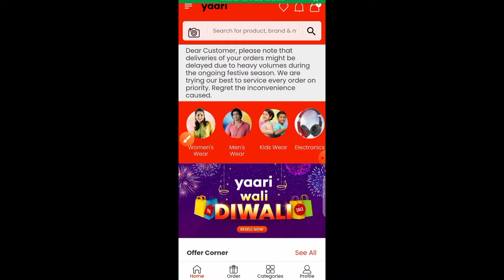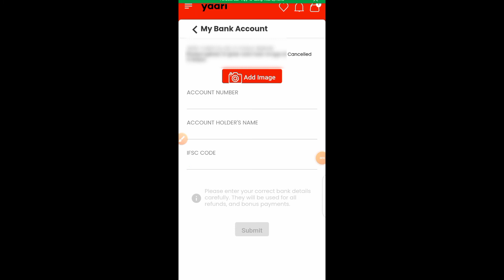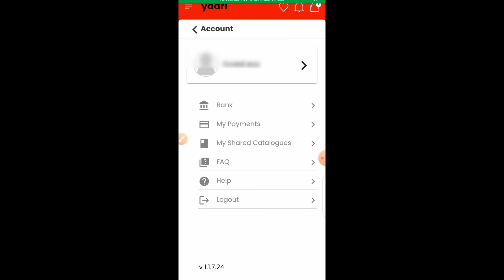yaari app me bank account kaise jode | how to link bank account yaari app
HELLO VIEW'S

In today's video we have told for you how to link bank account in yari app.  If you want to add bank account in yari app, then must watch this video till the end so that you can get complete information.

आज की वीडियो में हमने आपके लिए बताया है कि यारी एप में बैंक अकाउंट को कैसे लिंक करते हैं। अगर आप यारी ऐप में बैंक अकाउंट को ऐड करना चाहते हैं, तो इस वीडियो के लिए एंड तक अवश्य देखे जिससे कि आपको पूरी जानकारी प्राप्त हो सके।